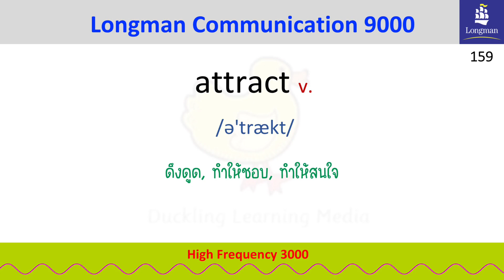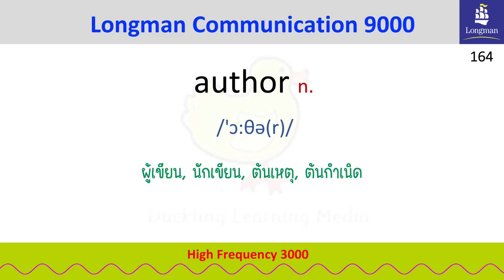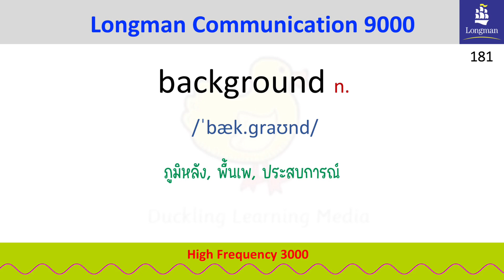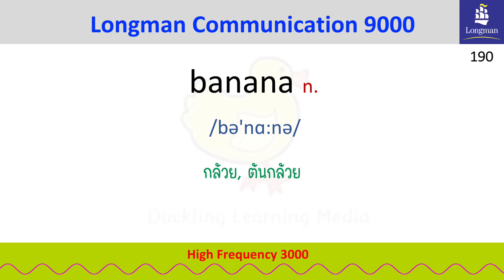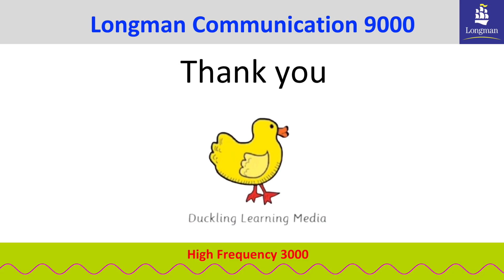EP.04 - Attack | Attempt | Attend | High Frequency